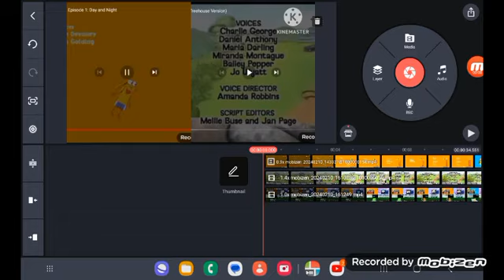Chip & Dale Guess with Jess and Harry & Toto Credits Remix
Episode Used Day & Night in the Second Credits Remix